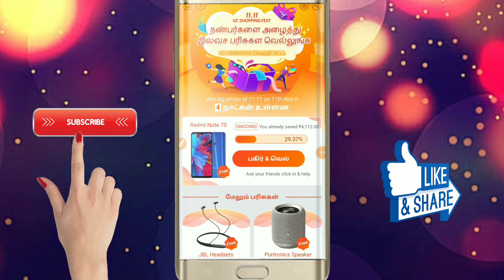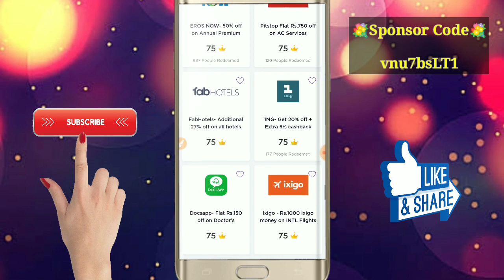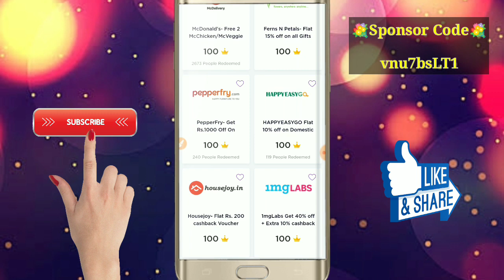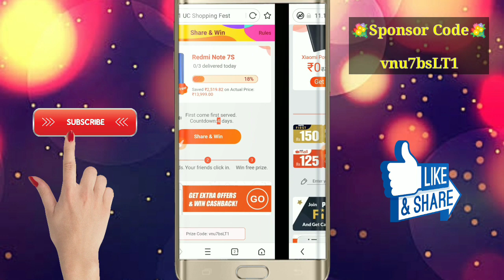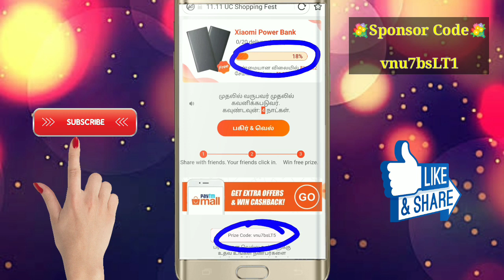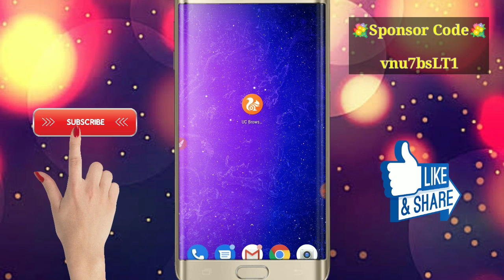Free Mobile 💐 UC Browser November 2019 Offer 💐 Free Gift Cards || Tamil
👉 Sponsor Code : vnu7bsLT1

👉Sponsor Code : P5NT812

👉Refer Code : WQJYFNP5Q👈